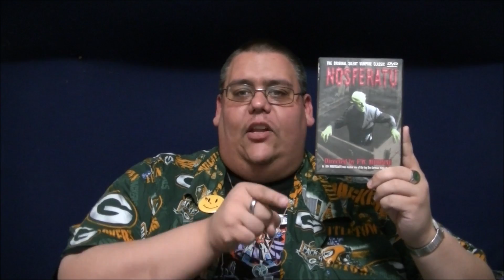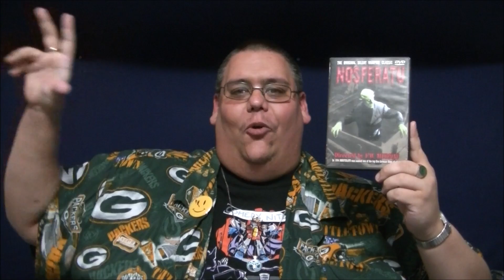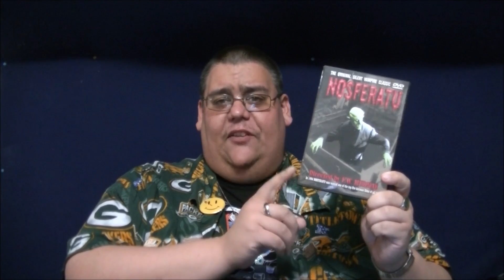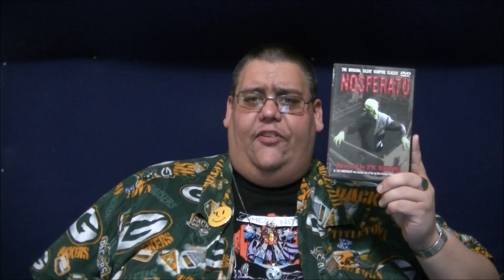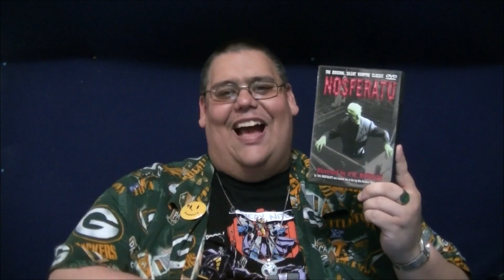Reaction & Review | Nosferatu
Tonight, I check out a legendary silent film.  Will Nosferatu be any good, or am I doomed to disappointment?  Let's find out.